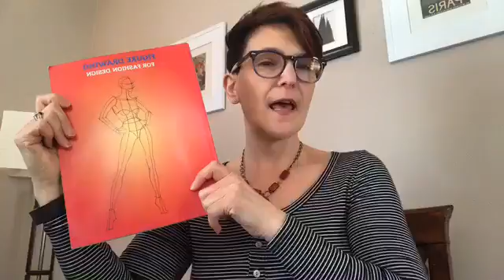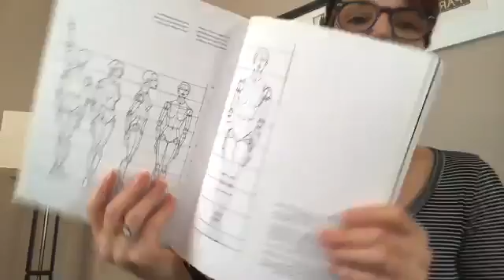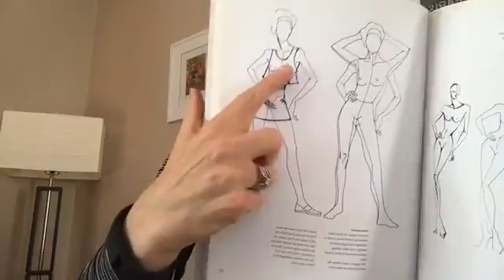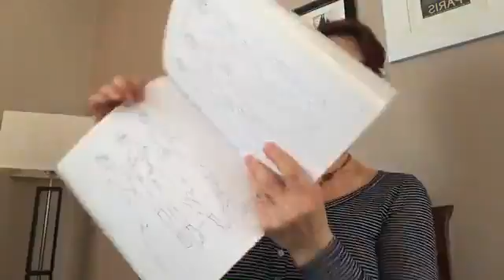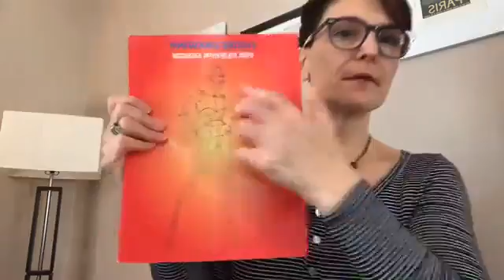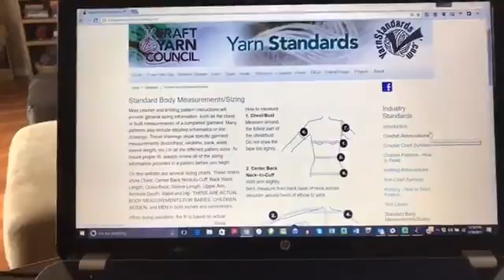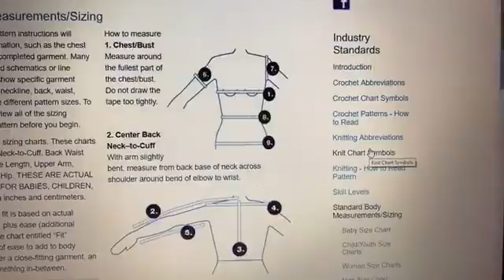What is the Magic Spark that Leads to the Knit Design Process?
So where does that magic spark come from that moves you from inspiration to a finished knitting pattern? In this video you'll learn about the 4 components of the design process: SPARK, SKETCH, SWATCH-- to the PATTERN. Join the conversation now on PowerPurlsUnplugged!